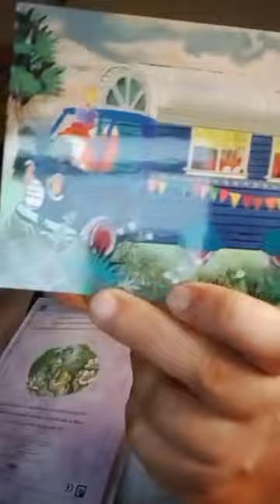gunnur canlı yayında terzi atölyesinde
gunnur canlı yayında
Baysaltv06